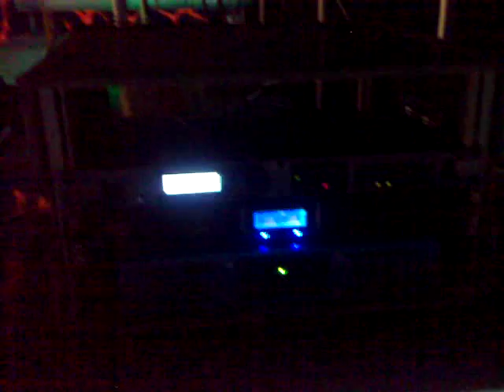TAUDIO JBL srx Plaza KG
2x Jbl srx 725
4x Rcf 18sub
1x MC2 E45
1x PKN XE 4000
2x Rcf art 315A monitor
1x DBX driverack PA